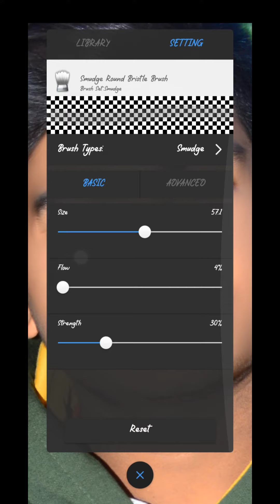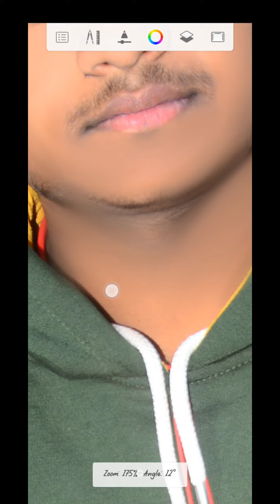photo editing photo edit karna sketcbook se smooth Karan photo hd babana